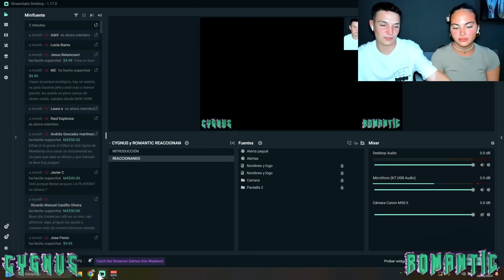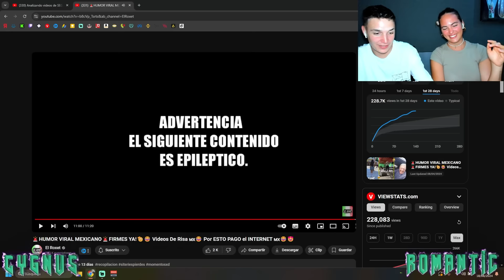🇲🇽 HUMOR VIRAL MEXICANO *si te ríes pierdes*😂🇲🇽 TikToks de México MIS SOBRINOS REACCIONAN 🇪🇸